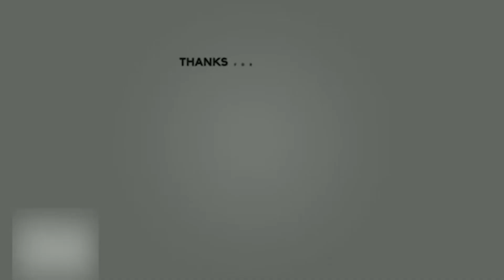GION : From his basement to 1,000,000 streams in 5 months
Description :
GION : From his basement to 1,000,000 streams in 5 months (no management + unsigned) something like that 10000x better.

Filmé par pfproductions